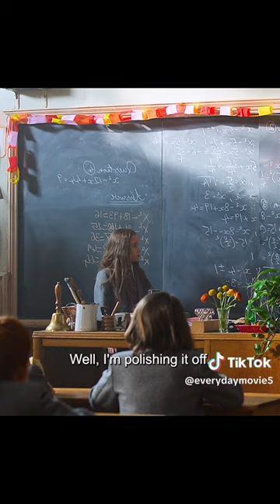Genius girl Part2 (Matilda Remake)funny